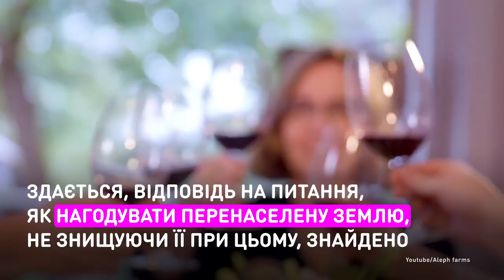Корова в пробирке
Мясо, ради которого не убили ни одного животного.
Нашему миру грозит продовольственный кризис, потому что в нем все больше растут мясные аппетиты, а животных становится все меньше. Ученые придумали, как этого избежать.

М’ясо, заради якого не вбили жодної тварини.
Нашому світу загрожує продовольча криза, бо в ньому все більше зростають м'ясні апетити, а тварин стає все менше. Вчені придумали, як цьому зарадити.